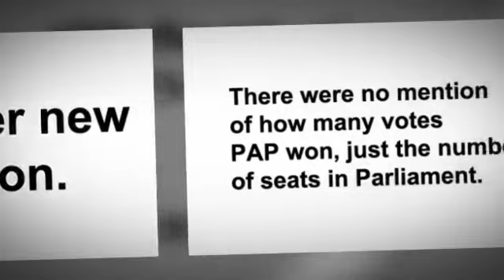Seeing Red: Singapore General Election Results Are In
The Singapore 2015 general flash election polling took place on September 11. The results were announced midnight on the very same day with a landslide victory for the long-ruling People's Action Party that most consider a dictatorship under the rule of one powerful family.